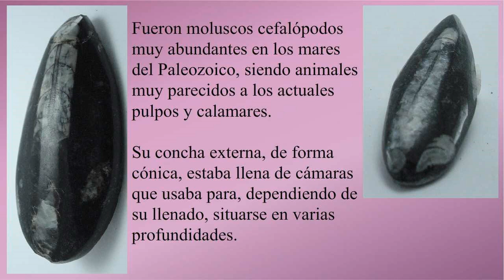Orthoceras - Ver Fósiles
Fósil de Orthoceras, unos moluscos muy comunes en los mares Paleozoicos.

Música (artista/título): Sergey Cheremisinov - Tavern.